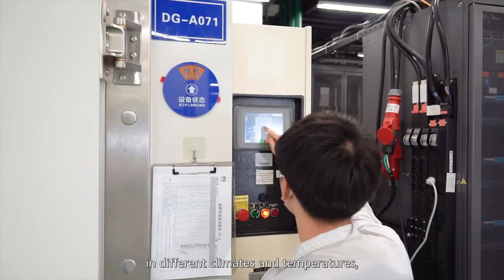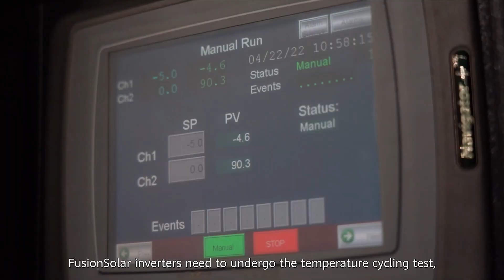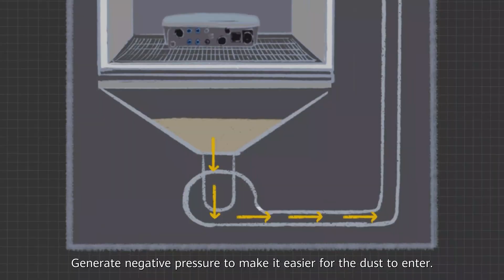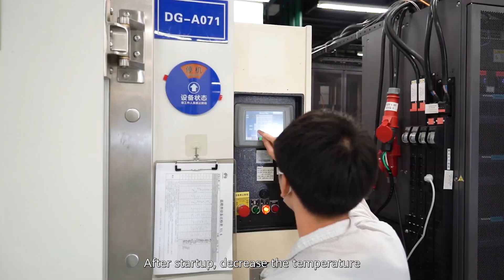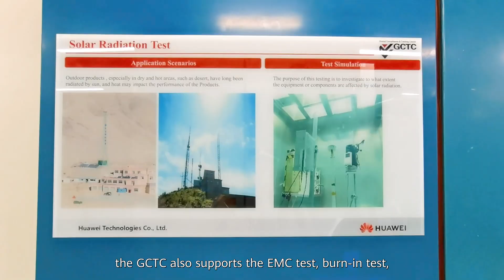Reliability Tested: FusionSolar Inverters Stand up to Extreme Conditions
At Huawei, we prioritize quality and safety in our products. That's why FusionSolar inverters go through rigorous reliability tests before they reach our customers. These tests include simulations of harsh conditions such as wind-driven rain, temperature cycling, salt spray, dust, noise, drops, explosions, lightning, and ice. Check out this video to see how our inverters stand up to these challenges and meet the highest standards in the industry.